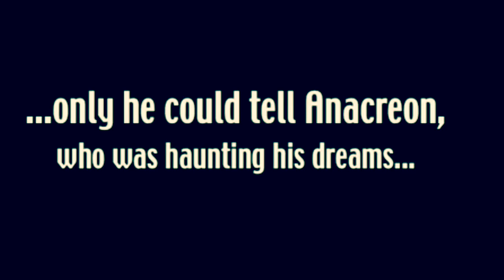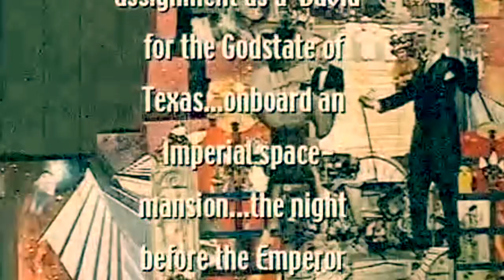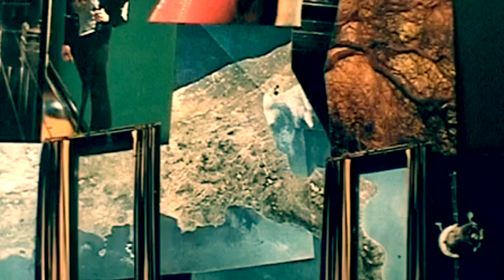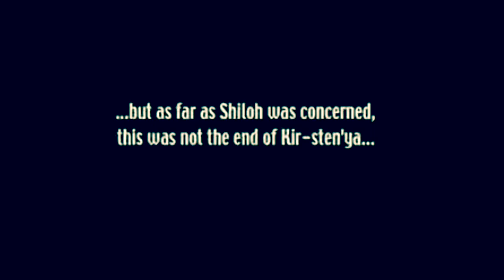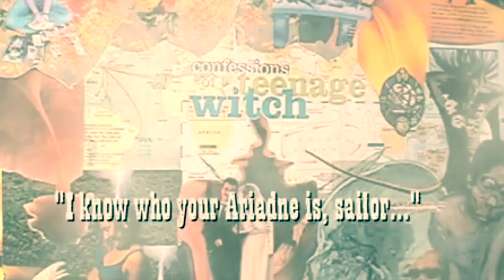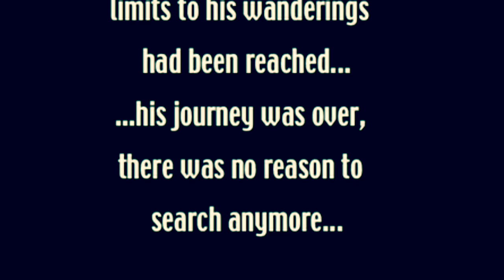Movies Made out of Cut and Paste Collages (LotA #23: The Hard Task of Love)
In back of the two women, one a pagan soldier, one a rock-n-roll warrior, there was a man leaning on the railings that had never faced off with a dreaded Teutonic Cyborg-knight or clashed with El Pepsi lo Magnifico! He was laughing because he knew something that his two women comrades did not. This wasn’t unusual because this man had been raised from birth in an atmosphere of political intrigue.
He was Shiloh MacKenzie, member of the 300 Original Families of Texas and until recently, the third-generation Waterloo-court artist of the Godstate of Texas. He was laughing because he was enjoying a private joke that he could only explain in a rococo-n-roll way. He was able to speak confidently to Anacreon about his American Ariadne visions.
 Shiloh knew something that no one here knew.
 He knew what Ariadne looked like.
 He said:
 “I was there when St. Michael tried to slay the Dragon…”
 “I have known the Empress Kir-sten’ya when she was just Kirsten Satan Navarre. She’s a distant cousin of mine, with enough royal blood in her veins to grant her the title ‘Lady’ and give her a landed estate, but not enough to be from the 300 Original Families, or the Notable Families of the Von Strauven Imperium. I’ve known her since she lived in the Southron State of Acadian Louisiana, before it’s takeover by the Lone Star Empire…”
“To bring this story up to speed, I will tell you that Kirsten is very much a native of the city of NewER Orleans. She has lived with the voices of the dead all her life---even if she was a starting quarterback and homecoming queen in high school…”
 “Everyone knows the story of how an old, senile emperor traveled to the land of Ruthenia in what was once called Russia, acquired an antiquated fission laser, and used it in conjunction with an orbiting space mirror to deflect the laser beam towards the middle of the North American continent…”
 “Everyone knows that this created the Sea of Kansas…”
 “We also know how the same senile emperor launched an antiquated Russian space shuttle towards the Asteroid Belt in outer space, in direct violation of the Great Partition, to propel the planetoid Ceres into orbit around the Earth…”
 “Legend records that all of these actions won the heart of a young girl named Kirsten Satan Navarre. The Lady consented and became an Empress…”
“Well, the first assignment---and last one---I ever had as the David of the Lone Star Empire was to travel to the executive-space mansion of the Emperor Hirohito, and join the other Notable Families of the Von Strauven Imperium. This was for the pre-wedding reception of the Emperor Hirohito and Lady Kir-sten’ya, and all of the great feudal lords were there in opulent representation under the watchful eye of Octopi Incorporated. We were all there to meet the Lady Kir-sten’ya for the first time, and I was absolutely positive it would be a hysterical event…”
“Did no one know she was a 22 year-old witch?…”
“Kir-sten’ya played the part of devil in the zero-gee festivities of Von Strauven lifelessness. She was a player on the panflute of the snake let loose in Eden. Woe to all imperial servants within striking distance of her bite. She was cruel that night…”
 “Anyway, that orbiting succession of day/night-day/night’s on board the Space Station Ronald Reagan, the Notable Families glammed and hammed it up for the cameras of the Octopi Eye-NC. Live coverage was provided by Kinescope vision, and was beamed down into every Suburban Fortress and Incorporated Franchise on the Earth...”
“The Notable Families played their Hollywood legitimacy well, and assumed their roles as celebrities and entertainment, the only real power that they have left on Incorporated Earth. Amid the ritualistic overacting of the entertainment gala was images of the empress-to-be, Lady Kir-sten’ya. Everything was in place…”
 “I’d have to say that Kir-sten’ya was photogenic in her devilishness. She’s always been a performer…”
“As the laserscript-news headlines would later say, and the Octopi Eye-NC showed, Kir-sten’ya had picked the right night to perform, and win the hearts of the planet Earth. You see, to be accepted as empress, she was going to have to face off against a foe. She would be the Dragon, to the King of Texas’s St. Michael…”
“The cameras recorded that William Robert XIII became the last of the line of William Robert Kings…”
 “I rejoiced that day when my royal cousin, Kirsten Satan Navarre, struck that dumb pig over the head with her newly created serpent wand. I rejoiced, because the first act she undertook with her imperial scepter, was the very same catharsis that she now represents to humanity. She is Man’s greatest predator…”